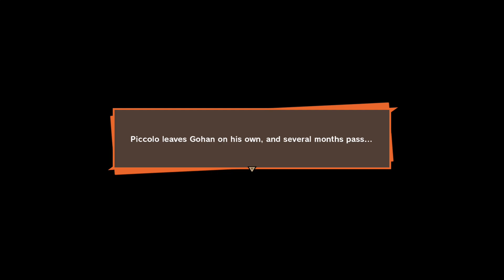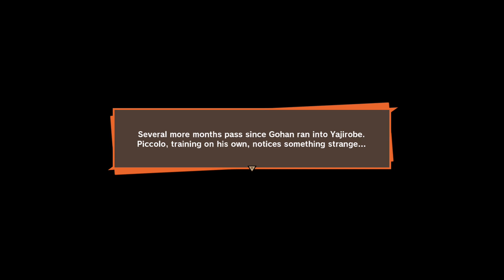dragon ball z kakarot (great ape gohan) vs picolo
Watch dragon ball z kakarot Gohan great ape transformation exclusive video.